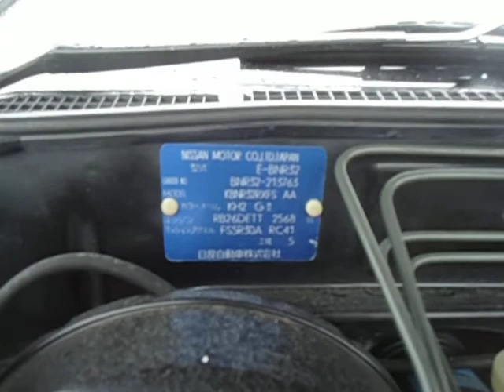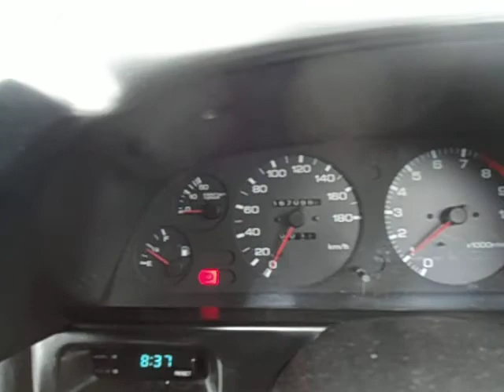NISSAN SKYLINE GTR BNR32-213763 RB26DETT